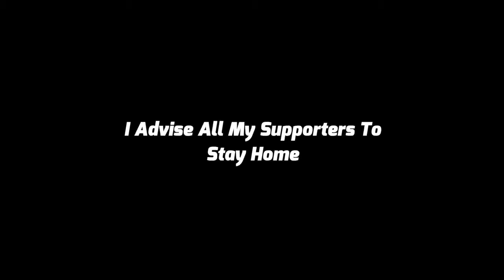FAKE BARBER PRANK IN THE HOOD!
Decided To Go To The Barber But Not To Get a Haircut…

WE DECIDED TO PRANK THE CUSTOMERS!